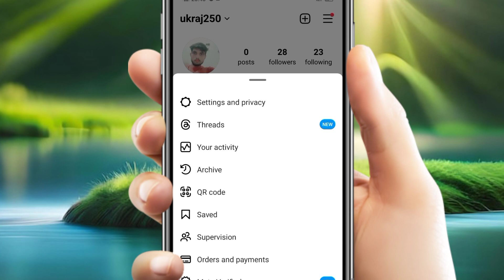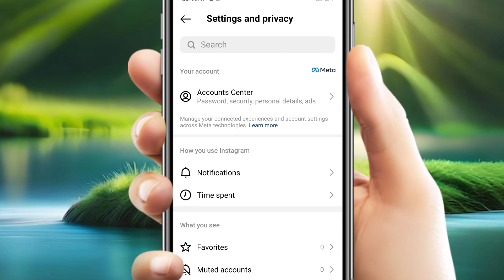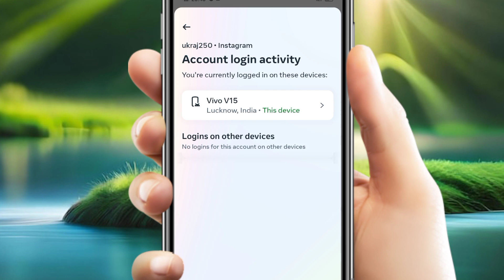instagram id kis kis phone me login hai where you are logged in instagram